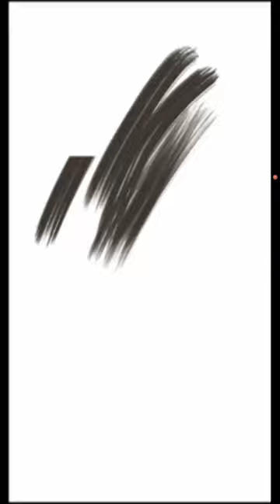Forest digital painting time-lapse